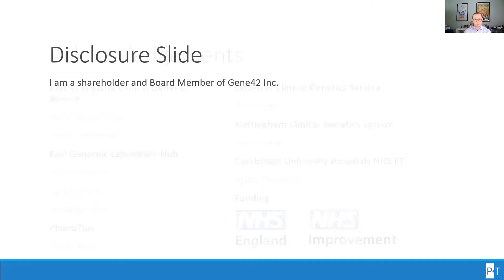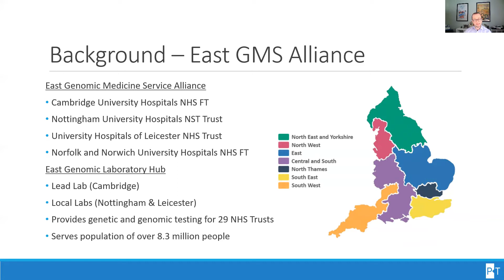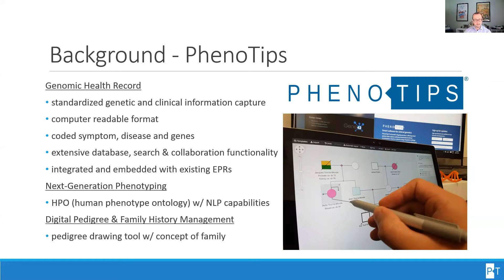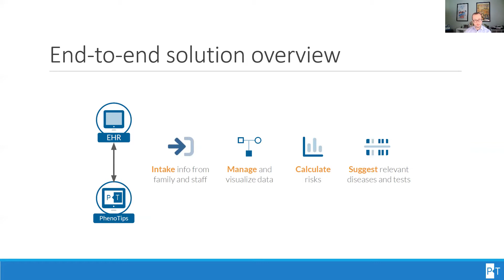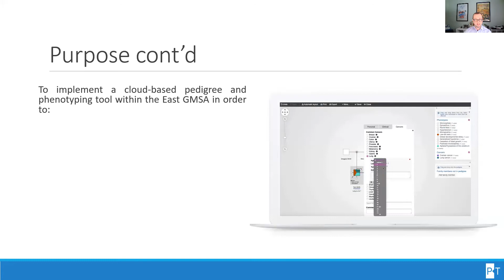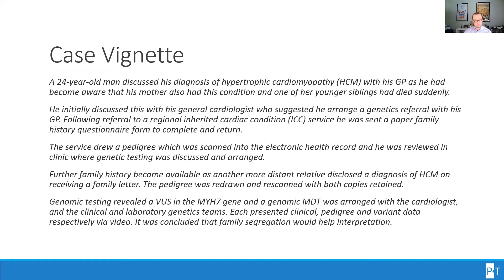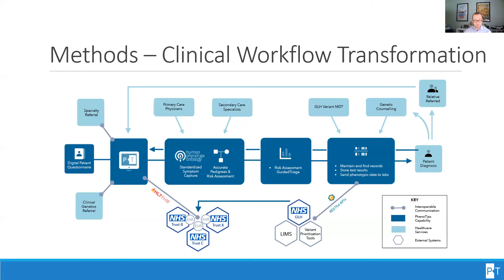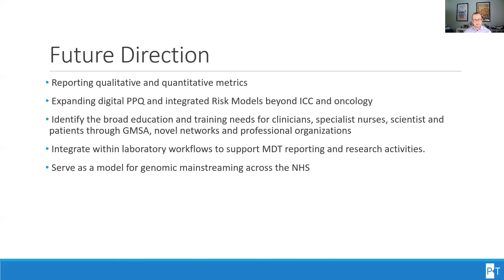Equitable Delivery of Genomic Medicine and Genomic Testing at the East GMS Alliance with PhenoTips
In this ten-minute presentation by Dr. Pawel Buczkowicz, Dr. Buczkowicz discusses the East Genomic Medicine Service Alliance's plans to equitably deliver genomic medicine and testing with the use of PhenoTips genetic software. Originally a lightning talk for The Festival of Genomics & Biodata 2022.